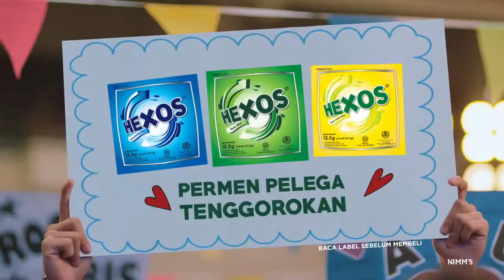[TVC] Iklan Hexos PENSI Suara Nyangkut Makan Permen Hexos Baru Isi 8 Modal Hexos Modal Berkawan 2020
BARU! HEXOS isi 8 modal ngomong jadi lebih banyak dan melegakan tenggorakan, dapatkan di minimarket kesayangan anda.

2020 Iklan Hexos PENSI Suara Nyangkut Makan Permen Hexos Baru Isi 8 Modal Hexos Modal Berkawan TV Commercial Indonesia